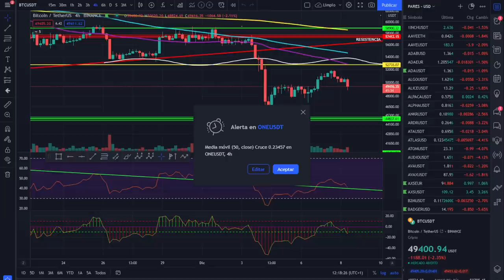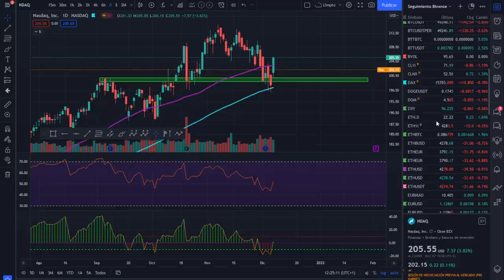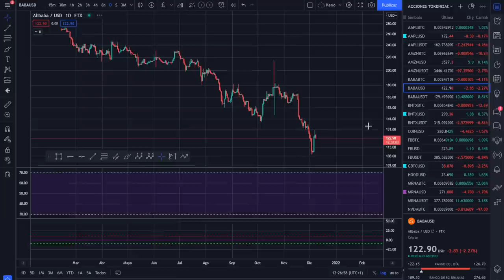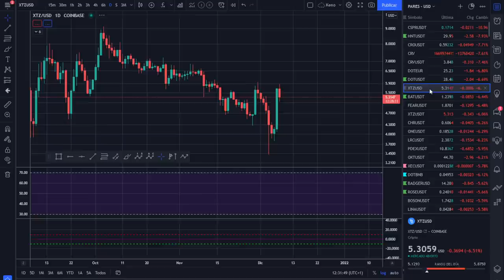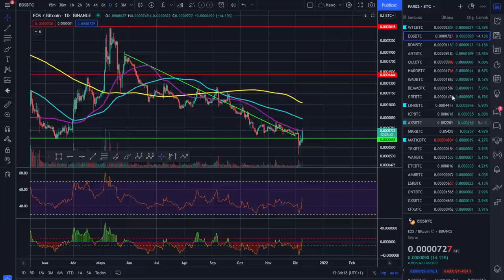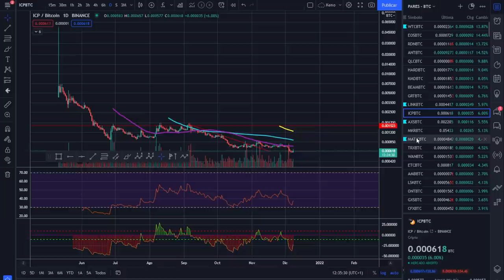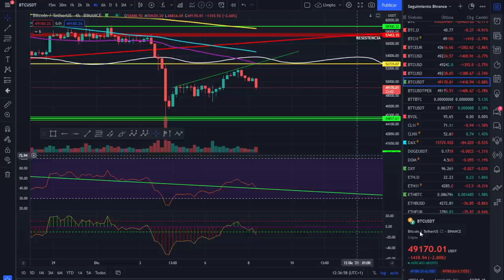🚀 BITCOIN 🤢🤢🤢¡EL GRAN HERMANO DEL MERCADO PIDE MÁS SANGRE!🥵🥵🥵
Bitcoin busca soportes para rebotar, pero tiene en contra al Gran Hermano del mercado que está pidiendo más sangre.